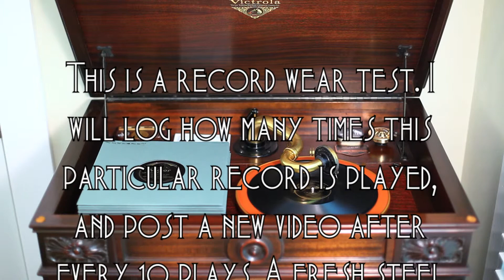Record Wear Test: Play #40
I picked a pretty nice-looking record from my collection and will record a new video after every ten plays. It will be interesting after how many plays wear is noticeable. Here is the first play I recorded for comparison

The record is Columbia Viva-tonal record 2211-D with Anson Weeks and His Hotel Mark Hopkins Orchestra playing "Ro-Ro-Rollin' Along" with vocal by Irving Kaufman. Recorded May 21, 1930 in New York City, and played on a 1926 Victor VE8-30X (Credenza) Orthophonic Victrola with medium tone steel needle. Check back for the same record, recorded after 50 plays, 60, plays, et cetera.